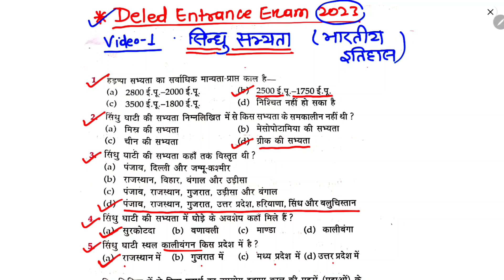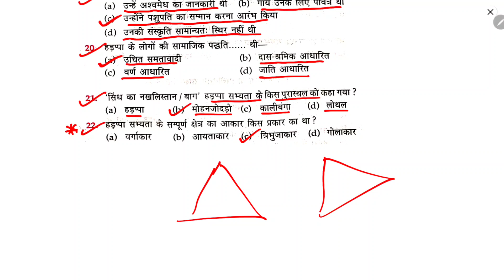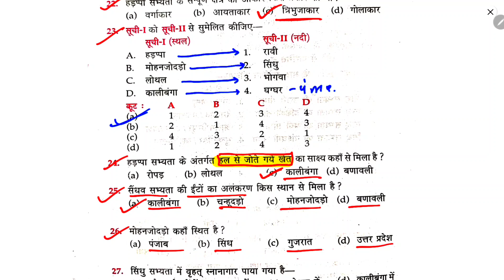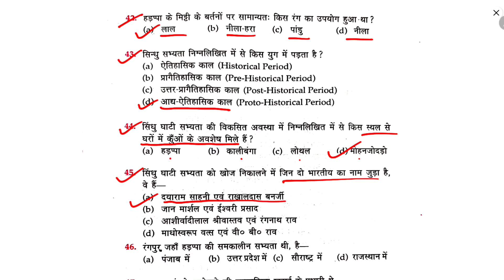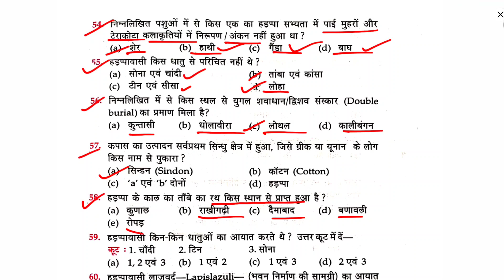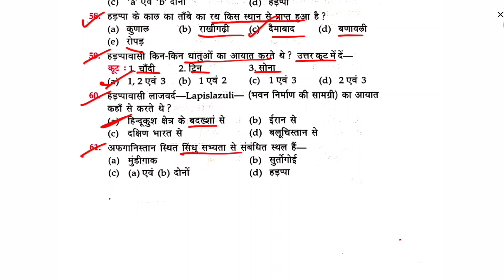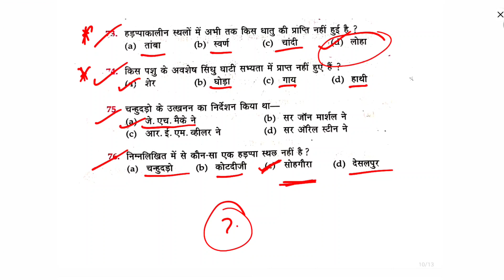हड़प्पा / सिंधु सभ्यता | सामान्य अध्ययन | Bihar Deled Entrance Exam 2023 | 50 महत्वपूर्ण प्रश्न 2023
हड़प्पा / सिंधु सभ्यता | सामान्य अध्ययन | Bihar Deled Entrance Exam 2023 | 25 महत्वपूर्ण प्रश्न 2023

bihar deled entrance exam syllabus 2022,deled entrance exam syllabus,bihar deled entrance exam ki taiyari kaise kare,how to prepare for bihar deled entrance exam,2023

bihar d.el.ed entrance exam 2022,bihar deled entrance exam syllabus 2022,bihar deled online form 2022,bihar deled merit list 2022,bihar deled cut off list 2022,bihar deled admission 2022,bihar deled application form 2022

          Ok bye 👋
Best 👍💯 of ➡Luck🍀